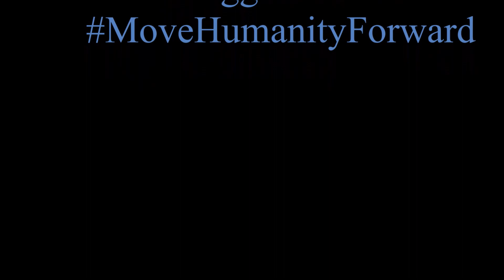Lydia Cornell 360 Conversation: Too Close For Comfort, Humanity, Trump, Religion & More